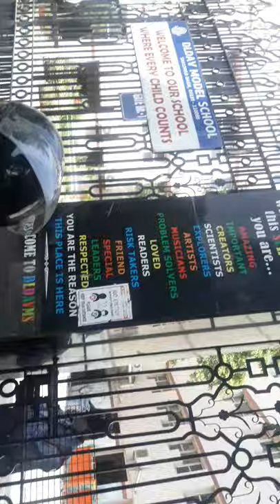Darbari Lal Dav Model School Shallimar bagh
harrassment of daughter and parents